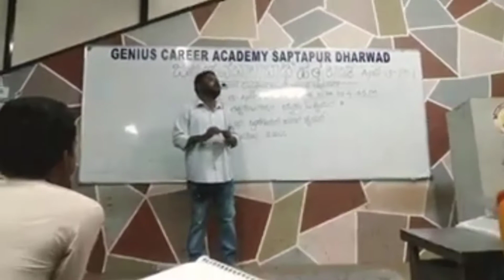HISTORY CLASS BY MANJUNATH SIR